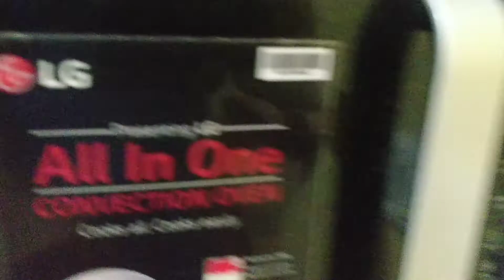paneer bhapa recipe @tanujadas